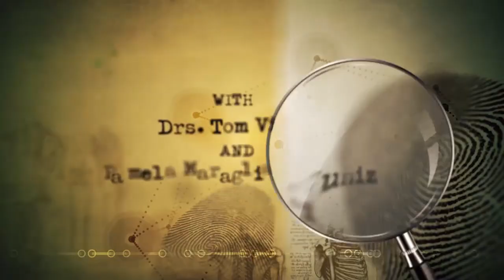Acetaminophen dosage and toxicty: Reasons to use caution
Is there anything we need to worry about when taking acetaminophen (Tylenol)? While it is known to be a safe drug, it can cause interactions with other medications and physical conditions. One of the dangers associated with acetaminophen is that its toxic effects can be delayed up to four days after taking it. So, what can you do to counter these toxic effects?

In this episode of Medical History Mysteries, Drs. Tom Viola and Pamela Maragliano-Muniz tread the murky waters as they discuss how acetaminophen works, the maximum daily dose, how much is too much, how it affects the liver, and more.